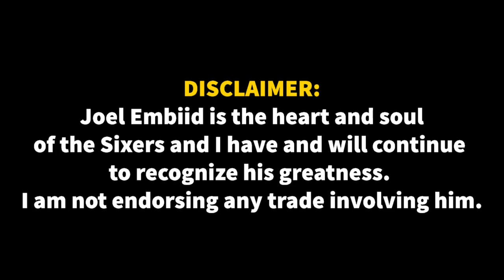JOEL EMBIID NEEDS TO GROW UP 😐 (rant.)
Our MVP needs to grow up, fam. I'm tired of asking this every year.

From the mind of a (former) process trusting, Sixers fanatic. Enjoy. 🔔🏀